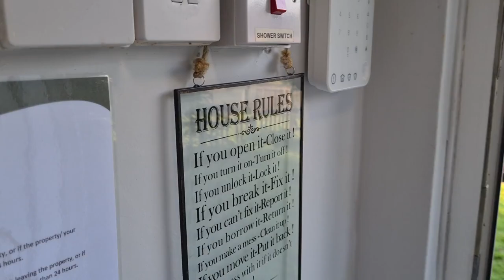Hermitage Road, Loughborough, LE11 - Four Bedroom Student House